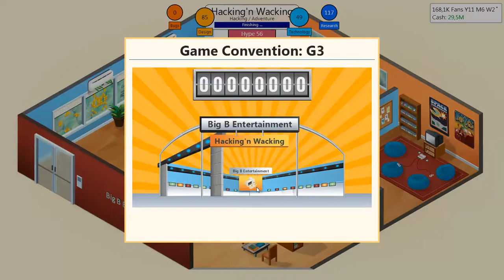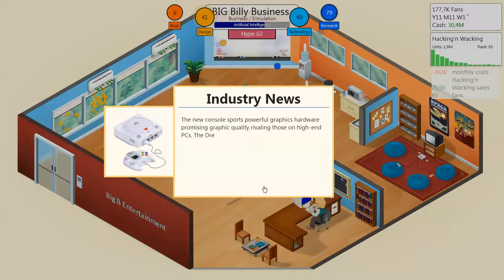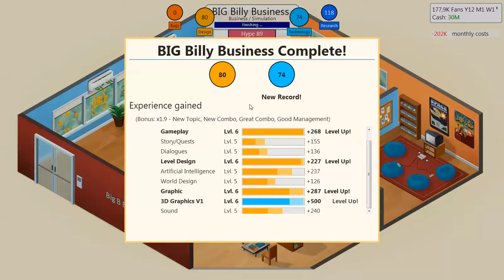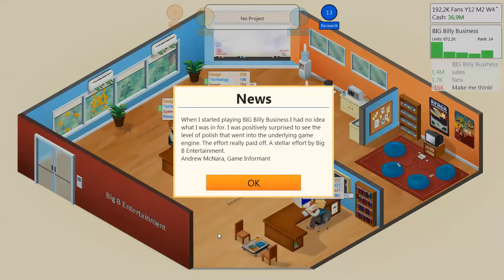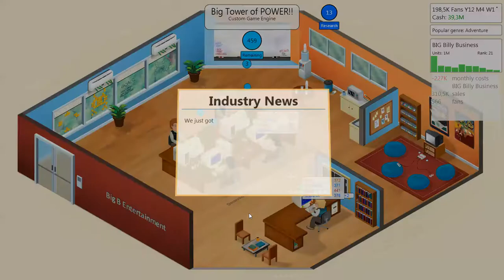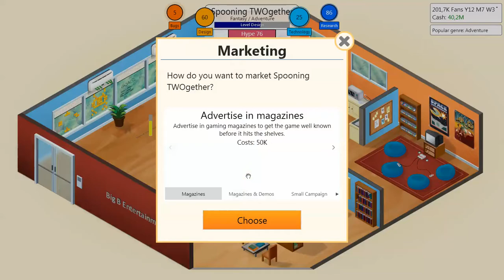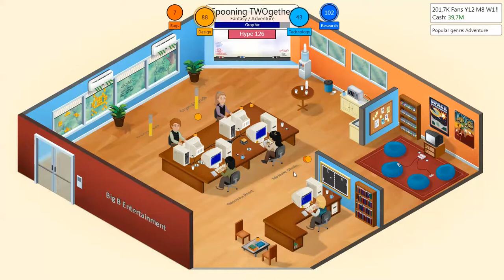La oss spille Game Dev Tyccon Del 8